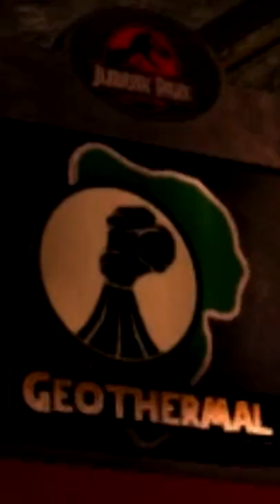LOS ARCHIVOS SECRETOS DE ISLA NUBLAR - PARTE 2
Hola buenas a todos bienvenidos a un video mas de MaikDj!!

Ayudame dandole a Like al video ( siempre que te guste claro :P )

TENEMOS DISCORD!! ENLACE CORREGIDO NUEVAMENTE!!

PREGUNTAS FRECUENTES:

¿Vas a jugar con los suscriptores?

Si quiero jugar con vosotros, pero tengo muy muy muy poco tiempo libre, excepto cuando me dan vacaciones en el trabajo.
El trabajo me quita bastante tiempo y el poco que tiempo lo tengo que utilizar para subir videos y descansar

Sorry :(

¿Porque odias al Spinosaurus?

Porque tiene una espina dorsal en la espalda!! No en serio no odio a ningun animal, simplemente odio lo ITS OVER 9000
que esta en la pelicula Jurassic Park 3, la cual a pesar de ser la que tenia mas presupuesto de todas, fue la peor.

¿Para cuando Jurassicraft?

Se que os gusta esta serie, asi que dire que subire Jurassicraft los Viernes en directo y los Martes video normal.
A veces me da por subirlo sin avisar en plan SURPRISE!!!

¿Que idea le ves al canal?

Mi idea es subir dinosaurios, trailers de peliculas de ciencia ficcion y juegos variados, me gustaria llegar a mas gente
y no solo centrarme en dinos!

¿Tienes metas en Youtube?

La verdad que en 2022 me planteado llegar a los 100000 suscriptores, se que es dificil pero bueno es un objetivo... ya de momento
somos mas de 73000, algo que jamas pense que llegaria... Si quieres echarme una manilla, comentaselo a tus amigos! y entre todos
hagamos mas grande esta gran comunidad!

Disfrutarlo!